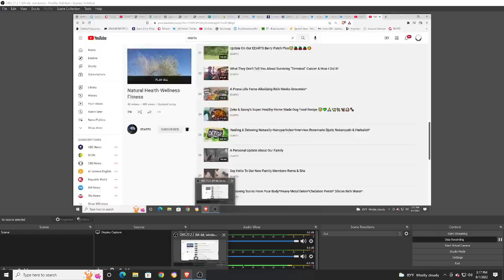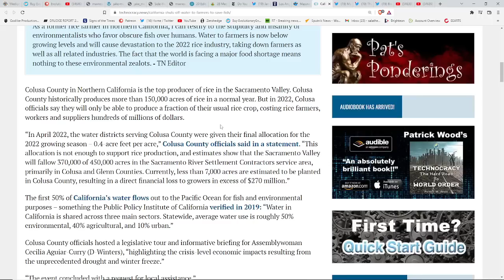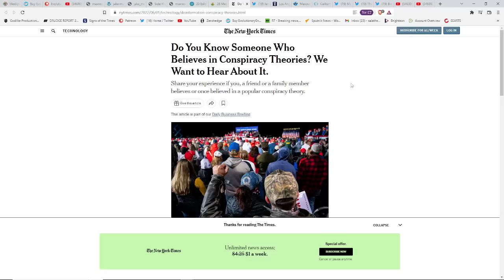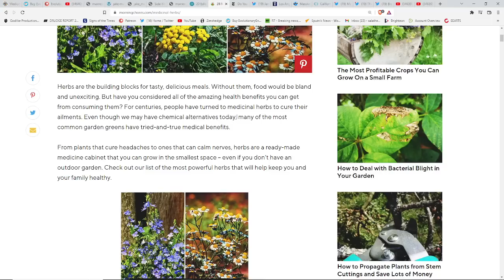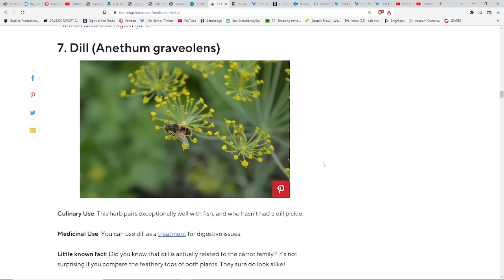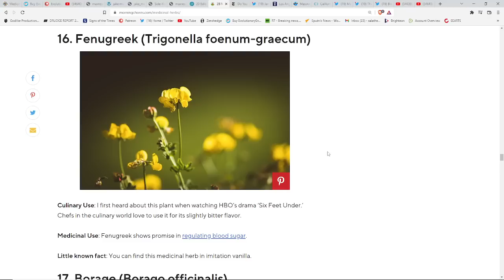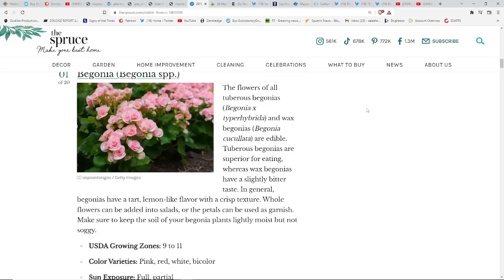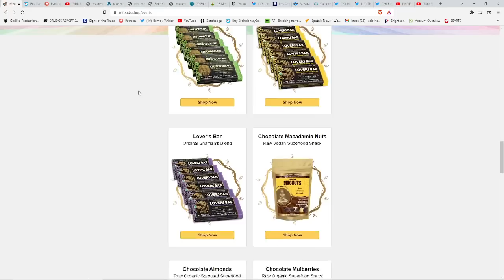CA Shutting Off Water To Farmers*Biden-Inflation & Food Woes To Continue*Med Herbs & Edible Flowers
MY FINAL GARDEN TOUR | 200+ Fruit Trees & 20 Raised Beds on 1/3 Acre | JAKE MACE | Part 6